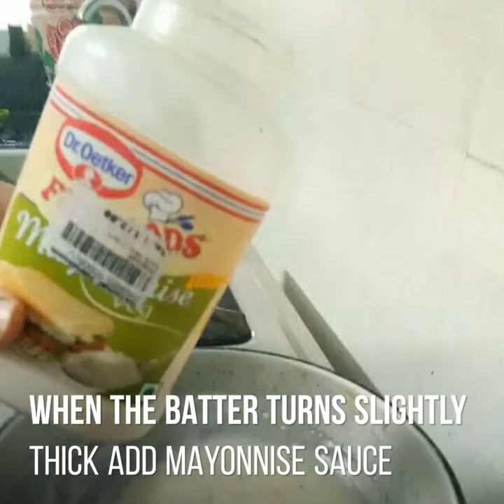Cheese Garlic Pizza Bread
Cheese Garlic Bread Pizza

Serve 4

Ingredients Required

5 bread slices
1 capsicum chopped
1 tometo chopped
2 tsp corn flour
1 cup milk
1 tsp butter
1 tsp red chilly flakes
1 tsp origano
1{/2 tsp black paper powder
1 tsp sugar
100 Gm's cheese

Method

1.for the garlic bread to assemble  all the ingredients together

2. Cut the bread slices into 2 pieces

3.in a pan heat butter and saute garlic.

4. In a mug take cold milk add corn flour, black paper powder and mix well. Add to the sauteed garlic.

5. When the batter turns slightly thick add mayonnise sauce in to

6.season with red chilly flakes and origano.

7. Now add capsicum and tometo and salt and sugar If the batter id thick enough  you can switch off flame.

8.Spread the prepared mixture on the bread pieces, season with chilly flakes and origano and sprinkle some cheese.

9. Preheated oven to 180 degree for 15 minutes. Bake for 10-15 minutes.

10.After 10-15 minutes, it will the cheese will be completed melted and baked.

11. Now ready home made cheese garlic bread pizza at home

Thank you friends @flora bhavsar@